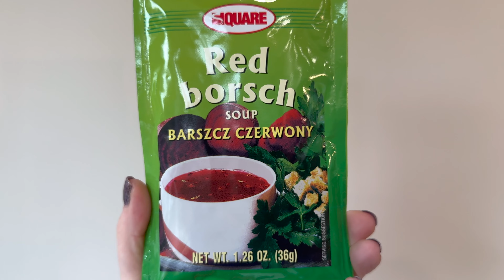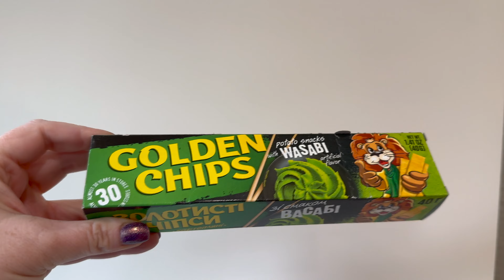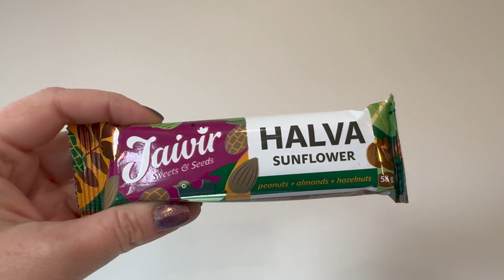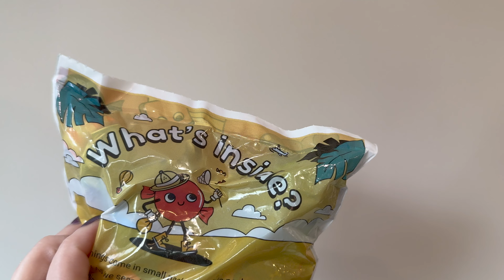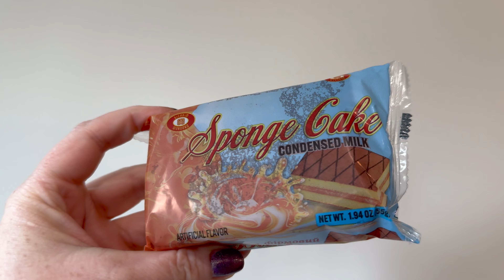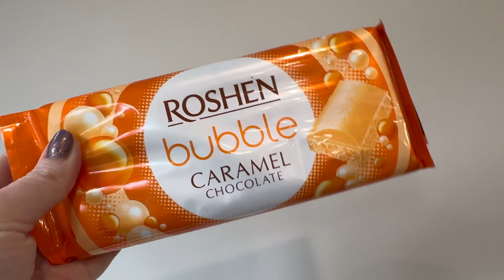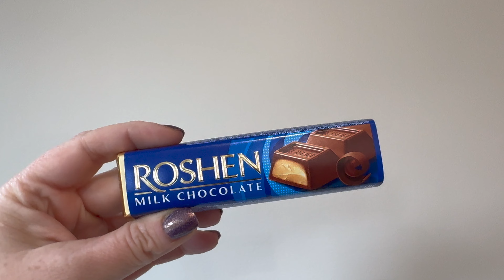TESTING UKRAINIAN SNACKS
Hello everyone! Nelson & I will be trying out snacks from the Ukraine, for the first time.  Some were yummy, some were so so, and some were...well, let's say that we wouldn't want them again lol.  These boxes are perfect for families, with many games you can play as you taste your way through each country.  Hope you enjoy this video.

**this video is NOT sponsored, we purchased this box with our own money and the company have no clue who we are.  Please know that our opinions are our own**

Types of Boxes:

Yum Box: 5-7 snacks starting at $16USD per month
Yum Yum Box: 10-12 snacks starting at $26 USD per month
Super Yum Box: 15-18 snacks starting at $41 USD per month ***this is the size we feature in our video***

Snap Chat: CanadaKim1978
***Nelson’s IG: adventure_submariner
IG: Hitch Hiking with the Harveys